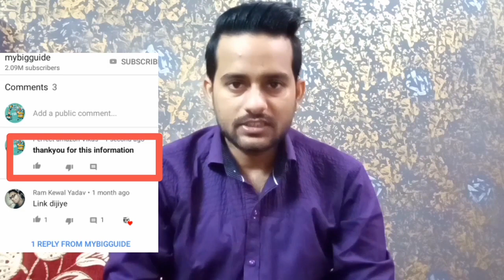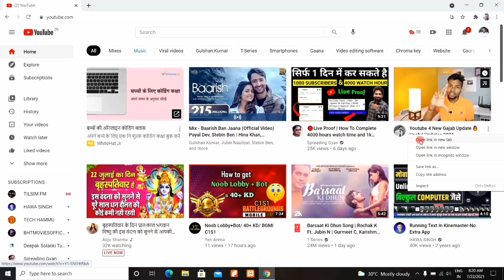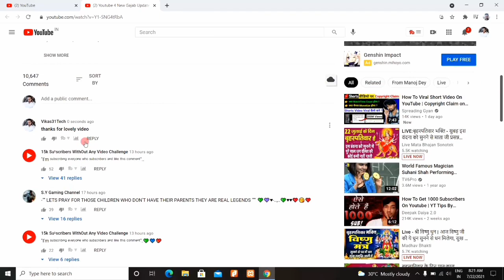YouTube के Video में Highlight Comment कैसे करें || How to highlight comment on YouTube videos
Dosto, is video me maine apko sikhaya hai ki aap youtube ke kisi bhi video me highlight comment kaise kar sakte hai.

दोस्तों, इस वीडियो में मैंने आपको सिखाया है कि आप यूट्यूब के किसी भी वीडियो में हाईलाइट कमेंट कैसे कर सकते है |

Queries Solved :-
1. How to highlight comment on YouTube videos
2. How to Highlight Comment
3. How to Bold comment on YouTube videos
4. Kisi  bhi videos per Highlight Comment kre
5. Koi bhi videos per Bold me comment karna sikhe